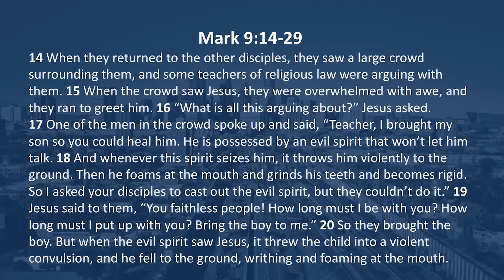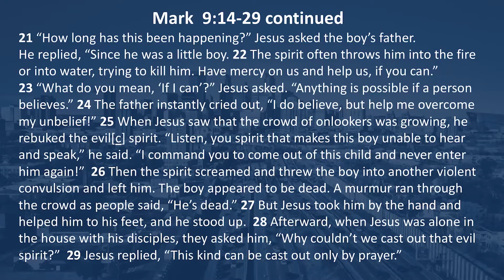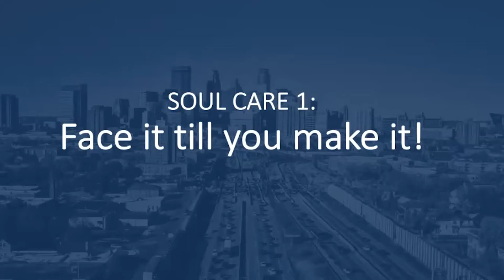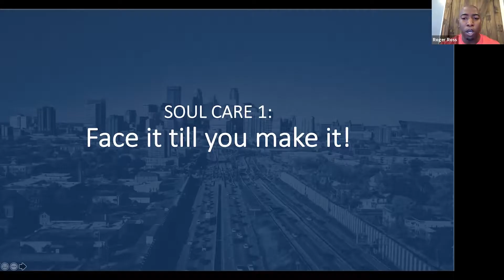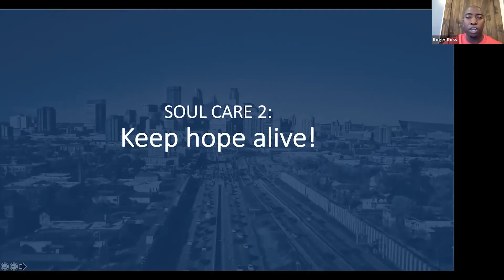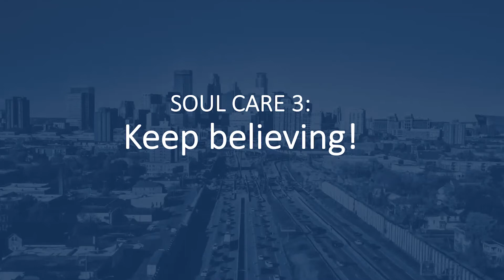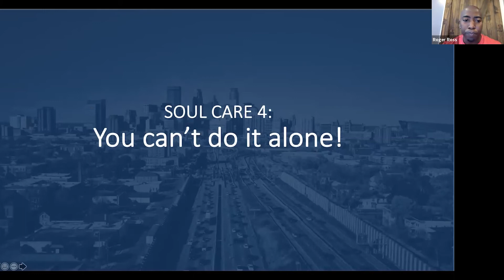A Change is Going to Come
This week Pastor Roger Ross continues the Living Well series with his sermon, A Change is Going to Come (Mark 9).